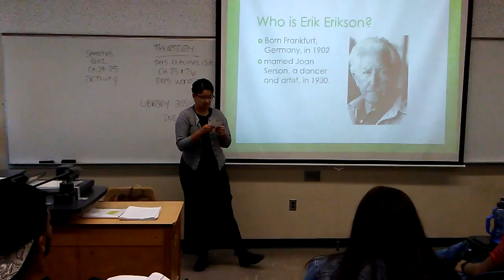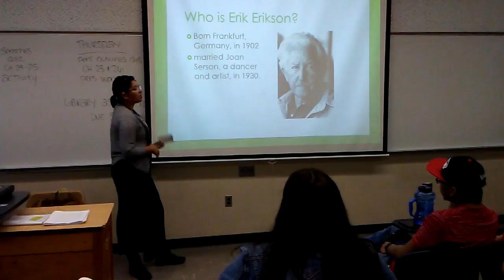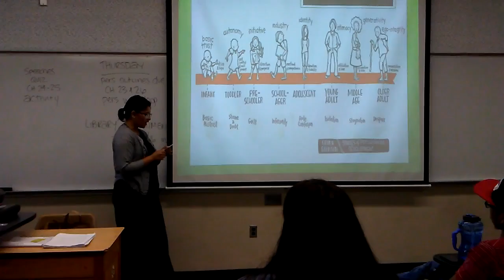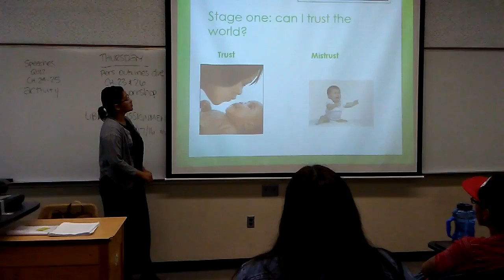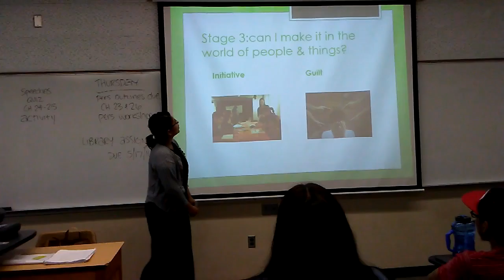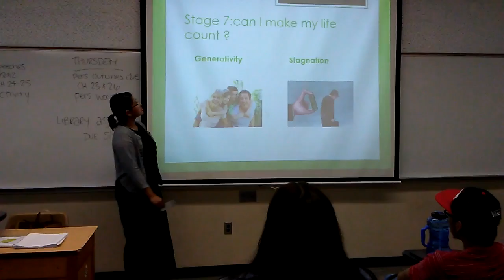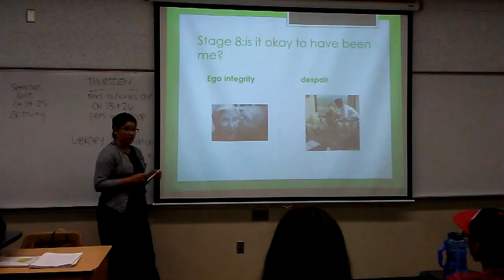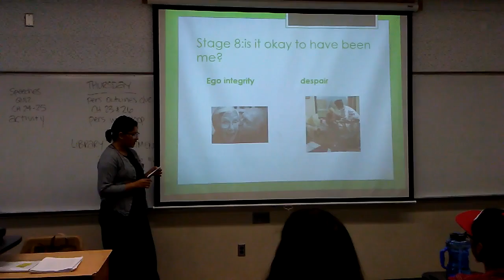Informative speech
Selena iglesias